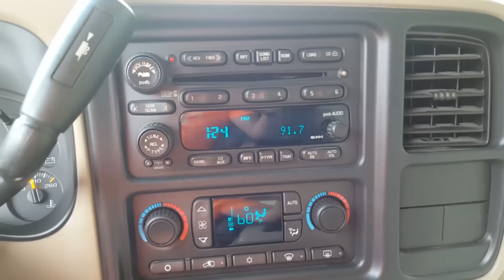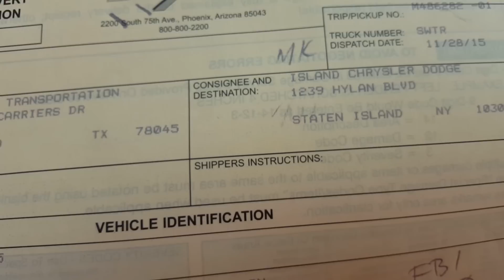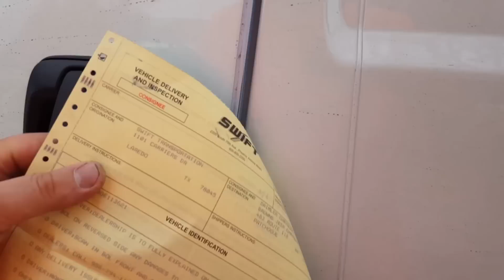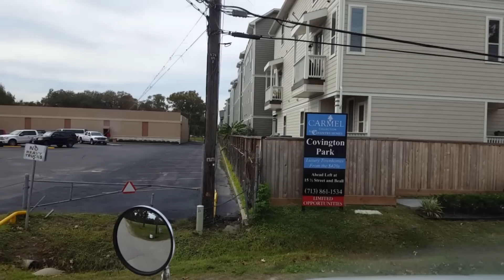Еду дом0й!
Periscope  @mishka_trakist

А так же поддержим каналы моих друзей дальнобойщиков!